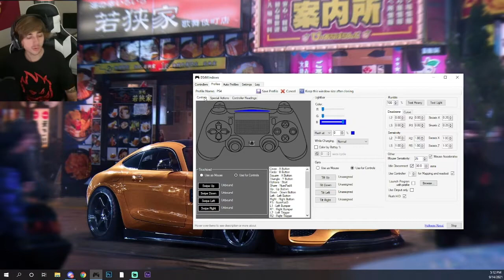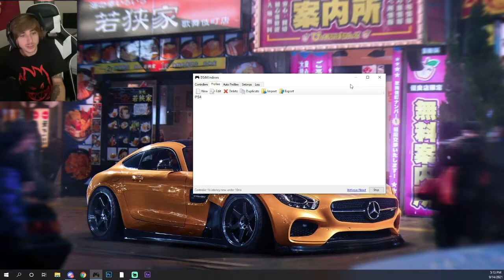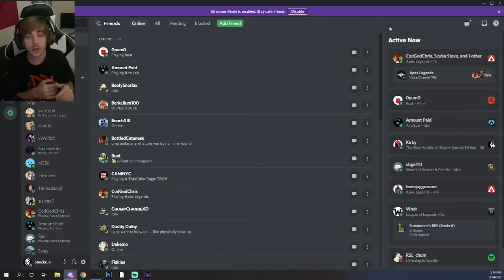How To Mute/Deafen on Discord with Controller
Download Links